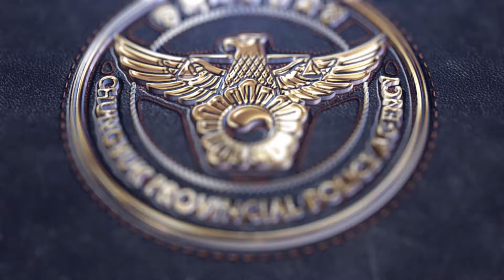어두운 밤 걸려온 신고전화...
어두운 밤 거려온 신고전화...
"웬 노인이 차길로 위험하게 다녀요... 길을 잃은 것 같은데..."
어둠 속 겁에 질렸을 요구조자를 향해 즉시 출동합니다...!!